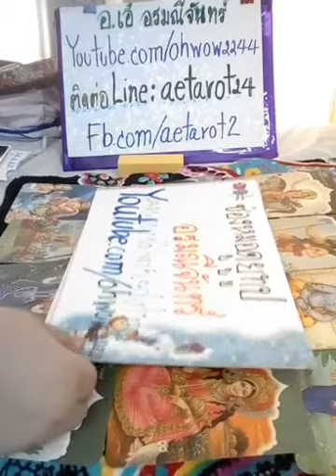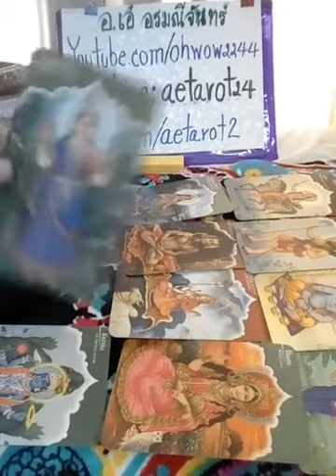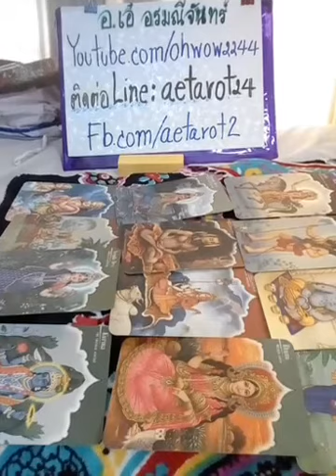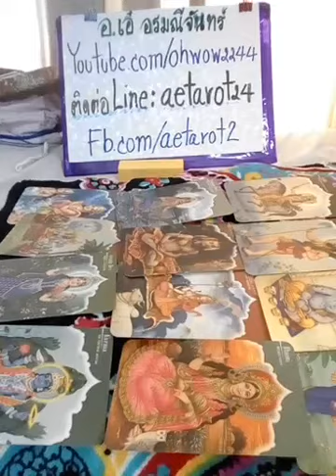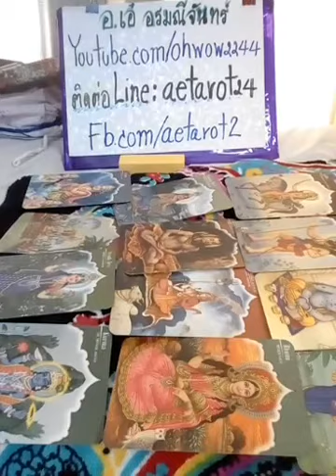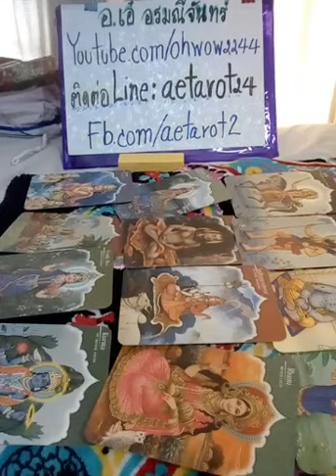ราศีมังกร🌏ทายดวงทั่วไป🏰ดวงความรักคนโสด&คนมีแฟนแล้ว ส.ค2562🔮Line:aetarot24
ชื่ออาจารย์เอ๋ 🌈อรมณีจันทร์ 🃏 พยากรณ์
🐰ยูทูปเบอร์ Youtuber 🔮 ของ
🏰ช่องหมอดูยูทูป  อรมณีจันทร์
Youtube.com/ohwow2244

🎡รับพยากรณ์ดวงชะตาแบบมีค่าครูเท่านั้น
สนใจติดต่อ😘 Line: aetarot24 🔍 นะคะ
🌏ทายดวงทั่วไป🏰ดวงความรักคนโสด&คนมีแฟนแล้ว ก.ค2562🔮Line:aetarot24สนใจดูดวงไลน์มาหาแม่หมอน๊า

2 จงเลือกไพ่เพื่อทำนายดวง | รวมคลิปอรมณีจันทร์ ชุดที่2 | Pick a card